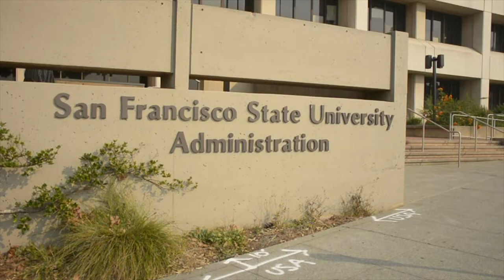SF State Walks Out on 50th Student Strike Anniversary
By: Tristen Rowean, Adelyna Tirado, & Oscar Rendon.

Hundreds of students at SF State walked out at noon on November 8, 2018--in recognition of the 50th student strike anniversary. Occupying the hallway of the 5th floor of the Administration building, they delivered their list of demands to improve the university.